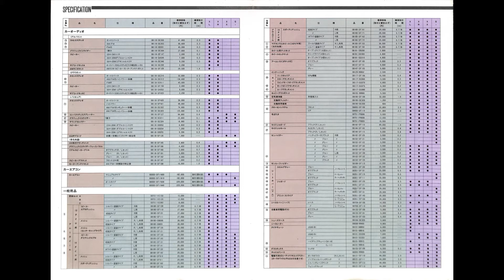旧車 カタログ ホンダ・プレリュード・アクセサリーカタログ HONDA PRELUDE ACCESSORIES CATALOGUE